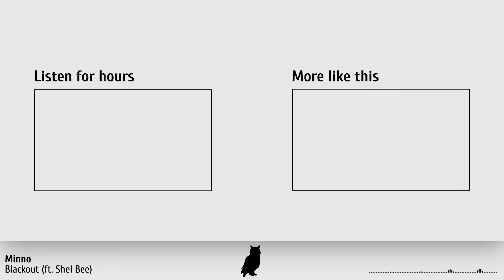Minno - Blackout (ft. Shel Bee)